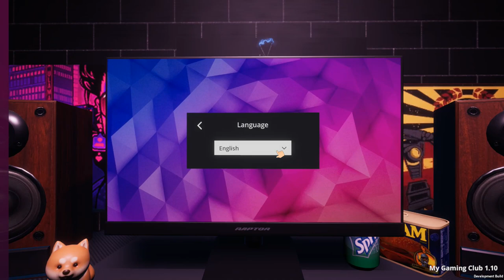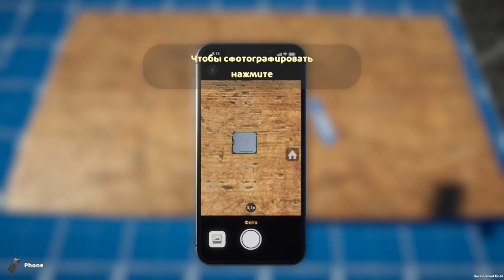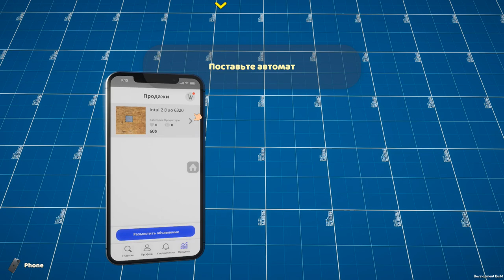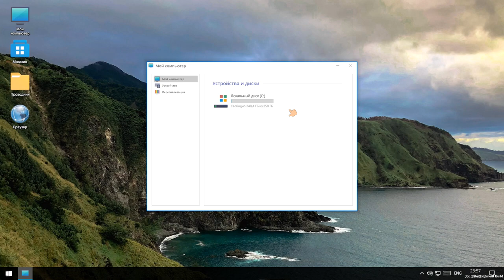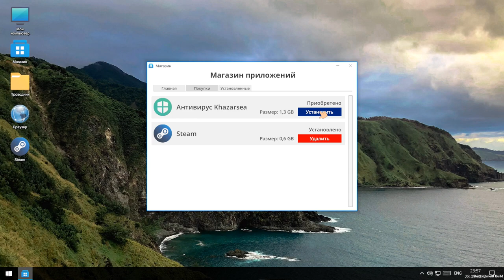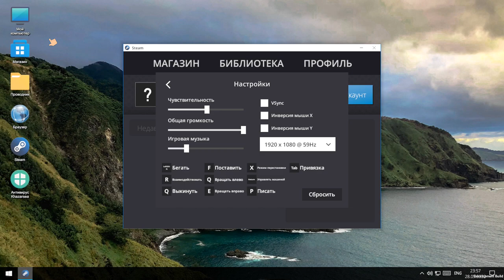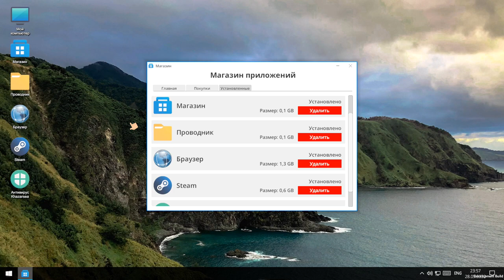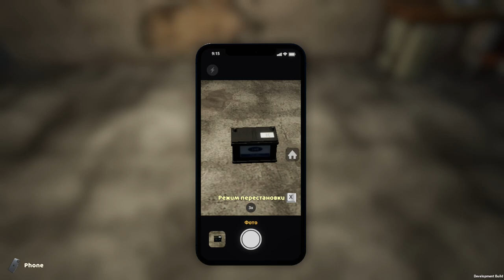Игор то нет! И денег тоже... - My gaming Club #1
My Gaming Club - симулятор игрового клуба. Собирайте компьютеры, покупайте мебель, еду для вашего заведения и для ваших посетителей. Умные клиенты не заставят вас скучать! Помните, эта игра не просто симулятор игрового клуба, эта игра - симулятор жизни